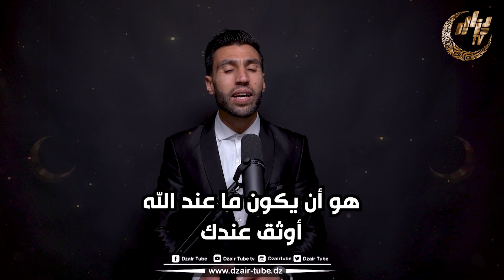شاهد..قصص و عبر .. اللهم ارزقنا اليقين و اجعلنا من المتقين ..